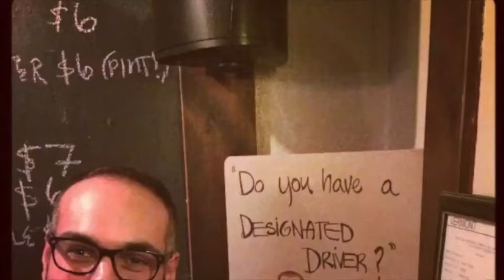David Tordi talks Italian Music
Sarah Murdoch (Adventures with Sarah) chats with friend and fellow Rick Steves tour guide David Tordi (bartendersound.com) about Italian music and he plays a few acoustic pieces.